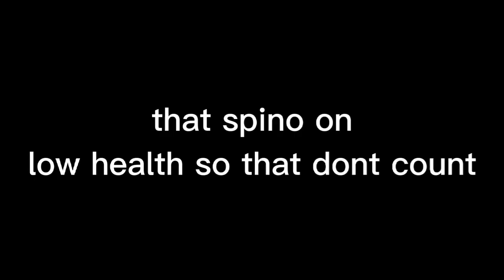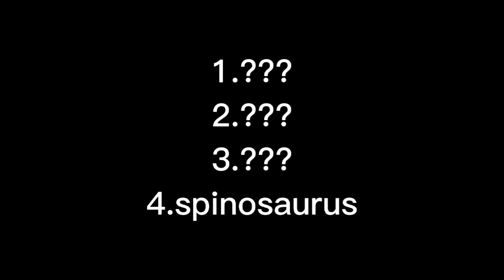Jurassic world evolution 2 battles